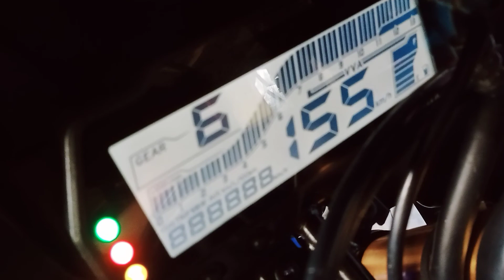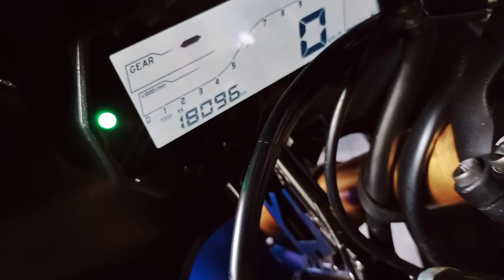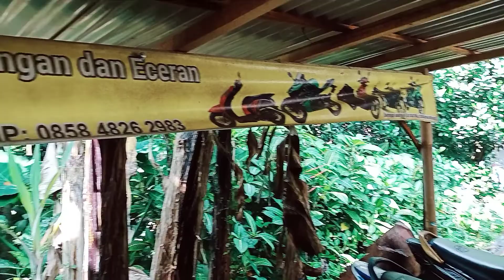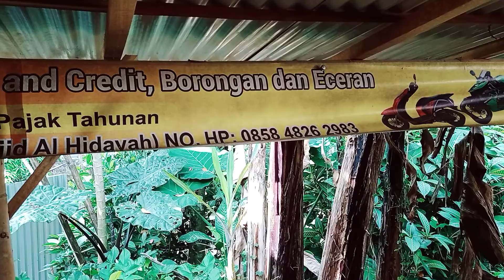UPDET STOK DAN HARGA OBRAL DI 1 SEPTEMBER 2021 .. OBRAL TERUSSSS